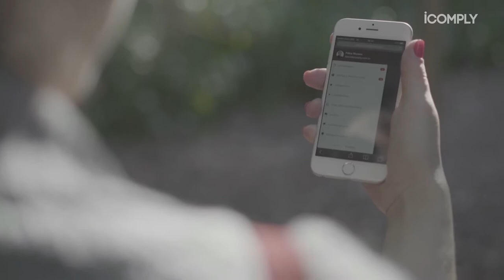República da Corrupção. Transparência Internacional. Espanha & Compliance - iComply News #67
Nesta edição:
Temos a República Federativa da Corrupção, diz procurador da Lava-Jato; O projeto de Lei Anticorrupção na Espanha protege o denunciante de modo insuficiente; A revolução do compliance nas empresas espanholas.

Você concorda que a redenção da Odebrecht é possível? Conhece o exemplo da Siemens citado pelo procurador da república? O que achou do fato da ONG Transparência Internacional sugerir mudanças em lei na Espanha? O que achou deste país estar acelerado no aprendizado e aprimoramento do Compliance? Deixem ai seus comentários, não se esqueçam de curtir esse vídeo e assinar o canal.

O procurador Carlos Fernando dos Santos Lima, integrante da força-tarefa do MPF que atua na operação Lava-Jato, afirmou que vivemos na República Federativa da Corrupção.

A ONG Transparência Internacional fez alguns comentários sobre o projeto de lei anticorrupção na Espanha, em tramitação no Parlamento espanhol. O projeto foi considerado bom, mas teria algumas lacunas e limitações que reduziriam a efetividade do texto.

A figura do compliance officer surgiu na Espanha em 2015 com a reforma do código penal. Advogados que trabalham com a prevenção de comportamentos fraudulentos se tornaram os juristas mais demandados na Espanha.